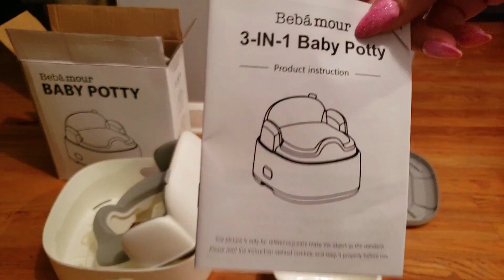Baby Royal’s Potty Adventure ~ A Fun and Easy Journey to Independence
BABY ROYAL YOUTUBE CHANNEL

Bebamour Potty Training Toilet 3 in 1 Multi-Functional Potty Seat Detachable Baby Potty Step Stool Anti-Slip Stable Potty-Training Toilet for Baby Toddler Kids (Grey)

This product was provided to me by the brand, and all thoughts expressed are entirely my own.